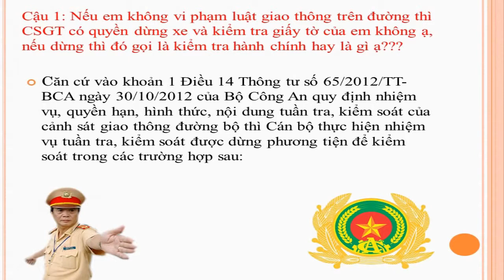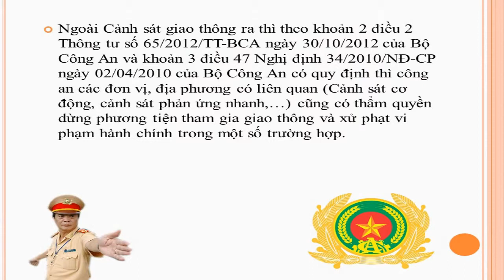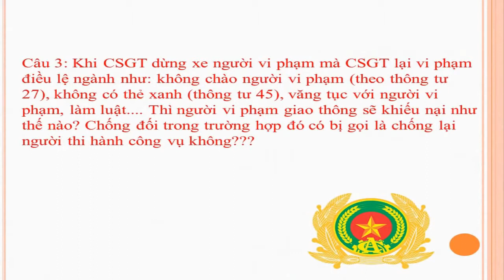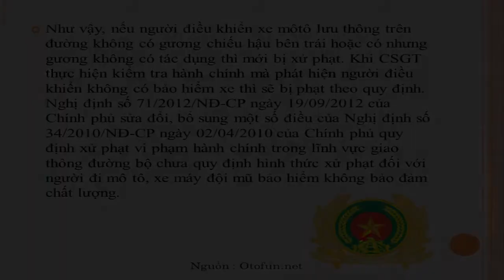Cảnh Sát Giao Thông Vn 2015 : Csgt Bắt Lỗi Tem Không Đúng Quy Định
* Cảnh Sát Giao Thông VN : Tổng hợp lại những clip hành trình được quay lại những vụ như : cảnh sát giao thông đánh người,cảnh sát giao thông gặp thanh niên cứng,cảnh sát giao thông gặp luật sư,cảnh sát giao thông ăn hối lộ
Nhiệm Vụ : Cảnh sát giao thông là một bộ phận thuộc lực lượng Công an Nhân dân Việt Nam, có chức năng nghiên cứu, đề xuất và trực tiếp bảo đảm trật tự, an toàn giao thông; chủ động phòng ngừa, đấu tranh với các hành vi vi phạm luật giao thông, các hoạt động phạm tội và vi phạm pháp luật khác trên các tuyến đường, địa bàn giao thông công cộng theo quy định của pháp luật.
* Một số Video HOT bạn nên xem như là :
cảnh sát giao thông chạy theo năn nỉ xin lỗi người vi phạm,
cảnh sát giao thông đánh người,
cảnh sát giao thông gặp thanh niên cứng,
cảnh sát giao thông gặp luật sư,
cảnh sát giao thông đánh người tại quận ngô quyền hải phòng,
cảnh sát giao thông bị đánh,
cảnh sát giao thông đuối lý,
cảnh sát giao thông gặp đúng cán bộ cấp cao,
cảnh sát giao thông gặp đại ca,
cảnh sát giao thông hóa trang

p/S: cscd, thanh nien cung onlyc, Seven™ Youtube, cảnh sát giao thông , thanh nien cung danh canh sat giao thong, otofun, otofun saigon, cong an giao thong danh nhau voi cong an co dong, csgt danh dan, otofun cafe, Seven™ Network, cscd bat toi pham, cảnh sát giao thông dẫn ..., cong an giao thong bat dua xe, Cscđ , thanh nien cung nhat ma toi tung thay, thanh nien cung, otofun bat dong san, Seven™, csgt, csgt ha noi, csgt dong nai, cong an giao thong gap luat su, cscd dien tap, cscd viet nam, cscdance 8, otofunvn, cscd chong bao loan, otofun thai nguyen, cong an giao thong gap thanh nien cung, thanh nien cung nhat nam, otofun chợ giời, otofun.net forum, otofun news, csgt danh nhau, csgt bi danh, cong an giao thong, Công An, thanh nien cung 2015, xin lỗi, thanh nien cung thu dui cui dien, cong an giao thong 2015, thanh nien cung nhat, thanh nien cung day cho, csgt bat xe, Csgt, csgt khong hieu luat, cong an giao thong viet nam, Cscd, đánh nhau với dân, cscd bat dua xe, cong an giao thong danh nguoi, cong an giao thong an hoi lo, cscd dien tap chong khung bo, csgt thanh hoa, cảnh sát giao thông bị đánh, cscd danh nguoi, otofun ban xe, cong an giao thong duoi bat xe, csgt hai phong, cảnh sát giao thông đánh người, thanh nien cung noi vong tay lớn, cảnh sát giao thông vn gặp thanh niên cứng, cscd danh nhau